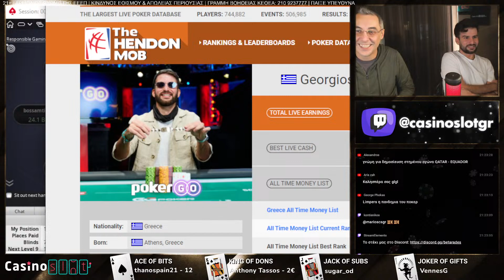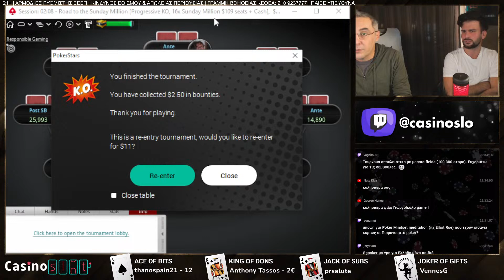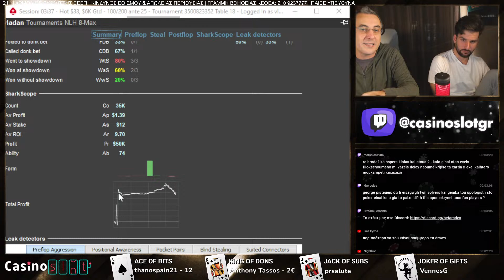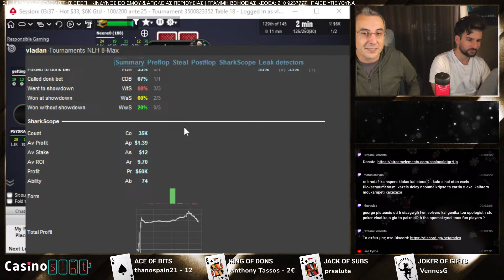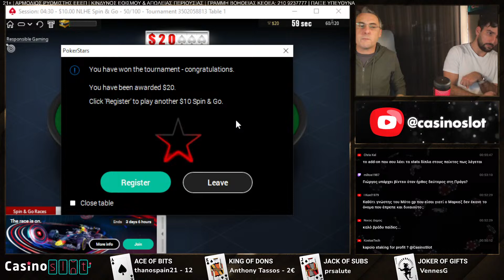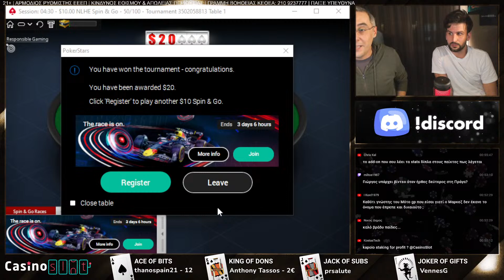3 WSOP Bracelets & $3,5 εκ. έπαθλα! ft. Γιώργος Μανούσος | Casinoslot LIVE (21+)